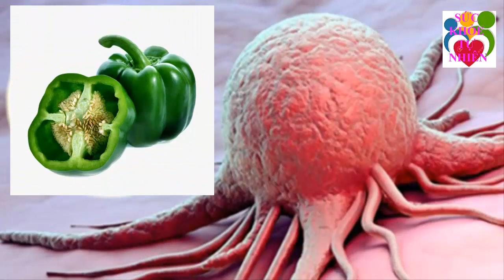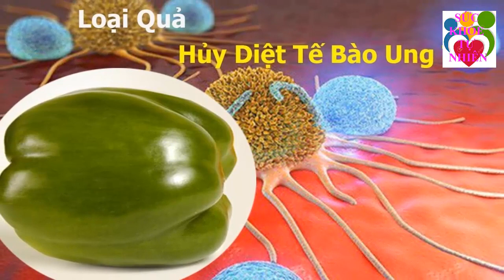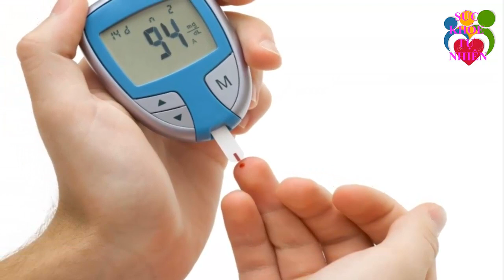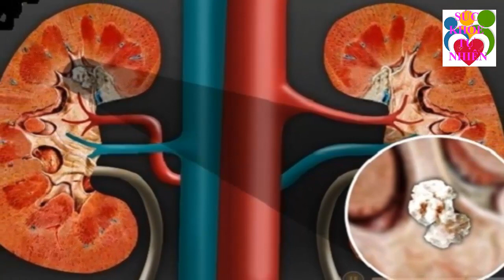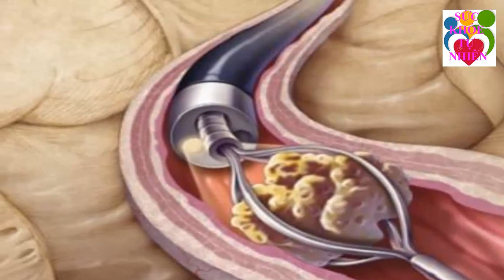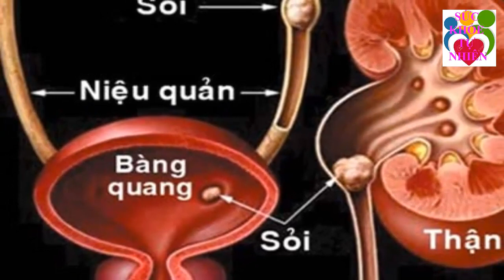Loại Củ Quý Hơn Cả Vàng Tốt Gấp 100 Lần Nhân Sâm Ít Người Biết Công Dụng Thật Của Nó - SKTN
Loại Củ Quý Hơn Cả Vàng Tốt Gấp 100 Lần Nhân Sâm Ít Người Biết Công Dụng Thật Của Nó - SKTN. Đăng ký kênh Sức Khỏe Tự Nhiên để nắm bắt được những tuyệt chiêu chăm sóc Sức Khỏe Tự Nhiên cho gia đình bạn cực kỳ đơn giản ngay tại nhà.
Xem thêm video Sức Khỏe Tự Nhiên:
- 6 Tác Dụng Của Đậu Đen Khiến Bệnh Tiểu Dường Biến Mất Cả Đời - Bạn Nhất Định Phải biết Điều Này
- 5 Trái Ớt Hiểm 2 Quả Trứng Gà 1 Muỗng Muối Trị "DỨT ĐIỂM" Tiểu Đường Chỉ Trong 5 Phút